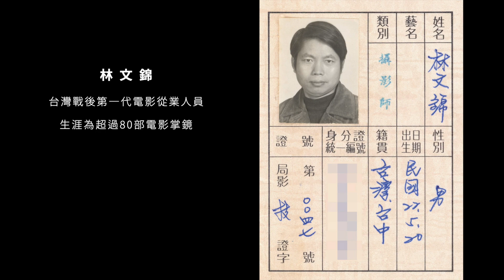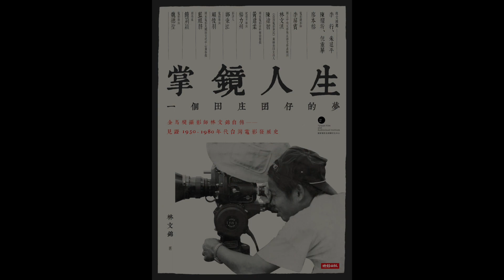你知道以前拍電影攝影師有絕對的掌控權嗎？讓林文錦、李屏賓、廖本榕、倪重華四位大師告訴你過去拍片的秘辛｜《掌鏡人生》新書發表會座談精華影片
你知道以前拍電影攝影師有絕對的掌控權嗎❓️
你知道什麼鏡頭以前連攝影大師李屏賓都怕嗎❓️

這些問題就讓4位大師級人物一起告訴你😎

7/20本中心為台灣的資深攝影大師-林文錦舉辦新書發表會🎊

林文錦不但功力是大師級，曾獲得金馬獎最佳攝影肯定🏆️

資歷更是教父級，不僅是戰後第一代攝影師，連現役的攝影大師，李屏賓、廖本榕都曾受過他的指導😮

而這次的發表會的座談，除了上述三位攝影大師，還有一位竟是台灣的音樂教父倪重華！

原來他過去也曾待過中影的攝影組，也因此與林桑有了師徒之情😊

這場黃金陣容✨的座談，各位大師分享了許多過去的攝影師才能體會到的酸甜苦辣，也說出在他們心目中，林桑是一個什麼樣的人

如果看完影片覺得意猶未盡，更多不為人知的電影史、拍攝秘辛、明星八卦就在這本濃縮半世紀掌鏡歷程的...

🎥《掌鏡人生》🎥

歡迎大家選購閱讀📖